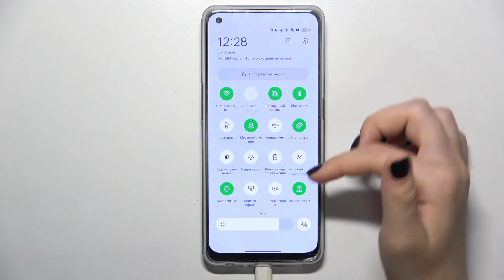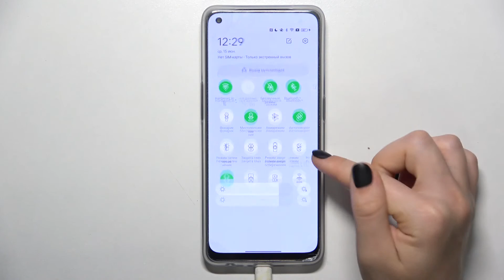Как раздать интернет с Oppo Reno 7 Lite 5g / Портативная точка доступа на Oppo Reno 7 Lite 5g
Если вы хотите делиться интернетом со своими друзьями, но не знаете, как на Oppo Reno 7 Lite 5g включить раздачу интернета, то сегодня мы вам подскажем. Для того, чтобы включить и настроить мобильную точку доступа на Oppo Reno 7 Lite 5g, внимательно посмотрите наше видео.

Как раздать интернет с Oppo Reno 7 Lite 5g? Как включить мобильную точку доступа на Oppo Reno 7 Lite 5g? Как поделиться интернетом на Oppo Reno 7 Lite 5g?